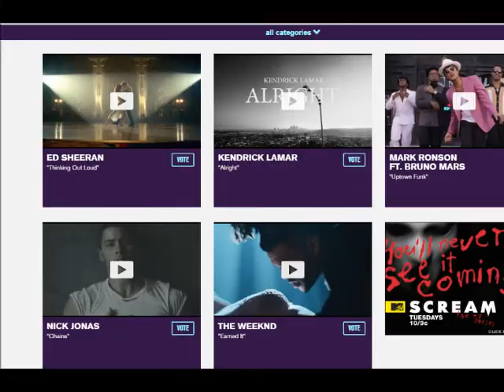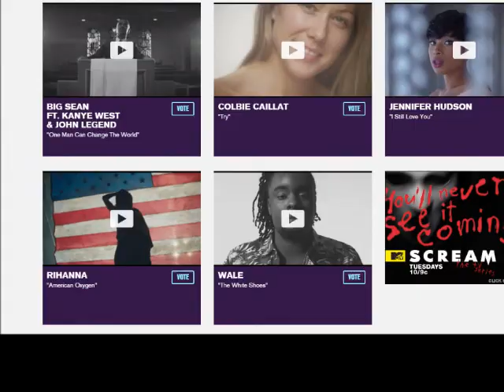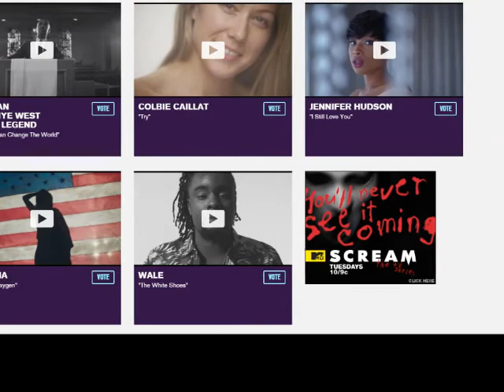2015 MTV VMA Nominations & iTunes Gift Card GIVEAWAY!!!Taylor & Kendrick Lead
Watch til the end of the video to see how you can win an iTunes gift card. Leave a comment on your predictions and who ever gets closest will win an iTunes gift card